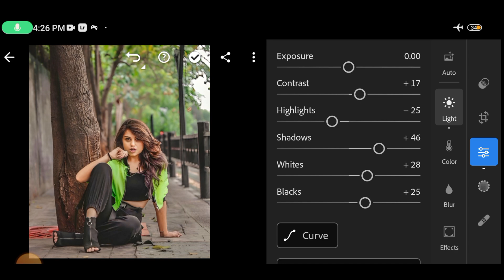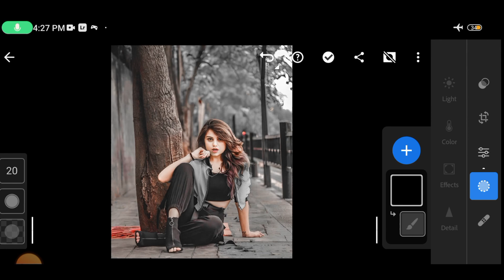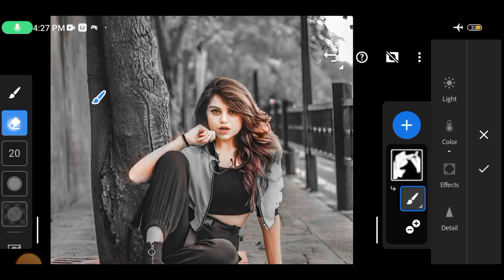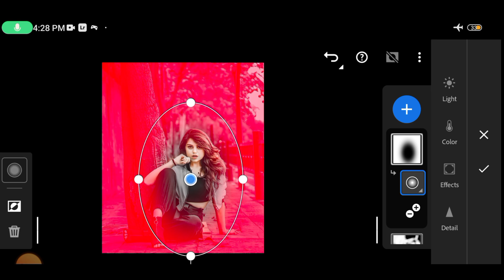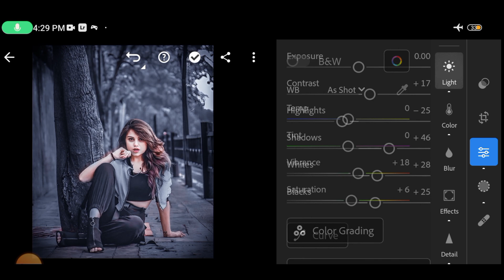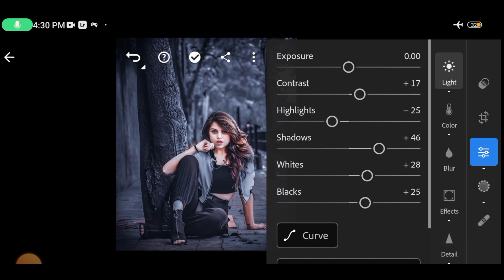Lightroom Dark Blue Tone Photo Editing | Lightroom Photo Editing Tutorial | Free Presets Download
dark blue preset
lightroom tutorial
lightroom dark navy blue tone photo editing
lightroom
lightroom photo editing in mobile
dark navy blue tone lightroom photo editing
lightroom presets